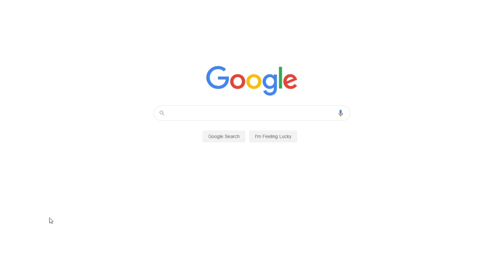The Short Story "Lust" by Susan Minot | Free Essay Example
📝 Susan Minot, the person behind the masterpiece short story Lust, creates and brings out the main character of the story in a unique manner.

📑 Paper type: Essay
📖 Pages: 4
🔠 Words: 1120
📚 Subjects: Literature, Themes in American Novels
⚙️ Language: 🇺🇸 English

🔎 Works Cited:
Minot, Susan. Lust & other stories, New York: Vintage Books, 1989. Print.